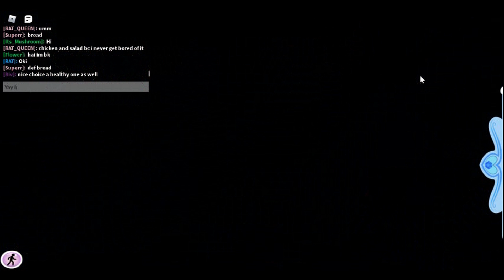Royale High PAGENT/ W/ Its_Mushroom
Hi Mushrooms!
Today I am going to be playing Royale High!
Enjoy! Bye!